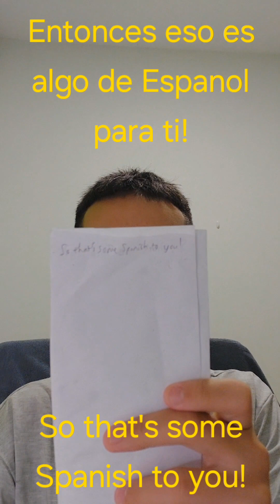Motivational Video - Andy Nguyen